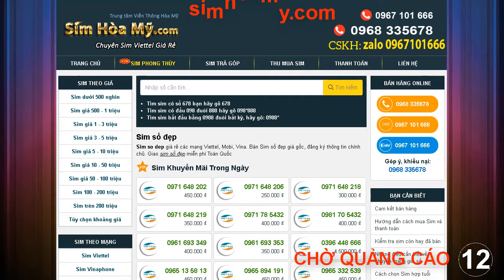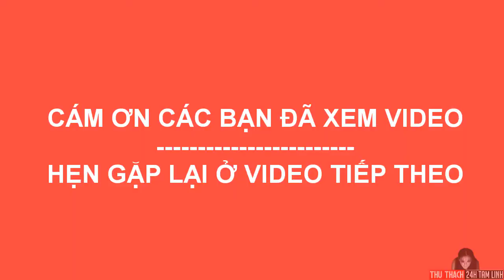CÚNG CHO ANH CHỦ Ở MỸ THỬ THÁCH TÂM LINH TAM HOÀNG 26/11/2020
Kênh 1000 Tube chuyên cập nhật những món ăn ngon dân dã, cuộc sống và ký ức người Miền Tây.
Xem thêm nhiều món ăn ngon tại:
▶ Số Điện Thoại Hợp Tác Tài Trợ  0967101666

Cung cấp sỉ và lẻ sim số đẹp Viettel, TV Android Box HD, Internet truyền hình cáp. Hotline tư vấn : 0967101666